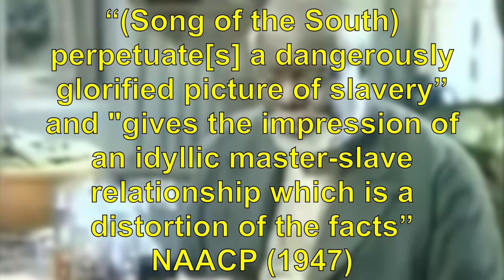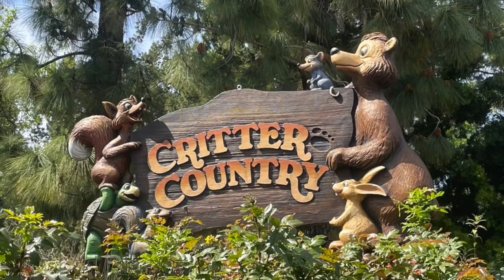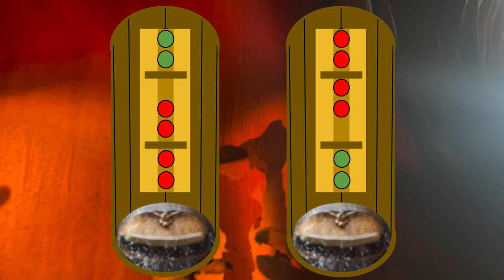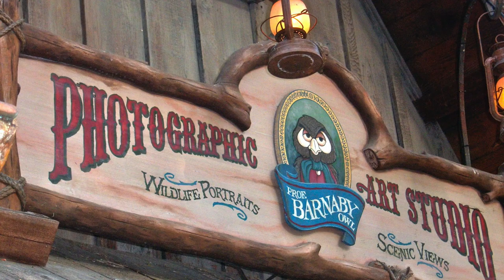8 Little Known Facts About Splash Mountain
Learn insider facts about Splash Mountain including Easter eggs, racist storyline changes, & behind the scenes facts about Splash Mountain at Disney World and Disneyland. Splash Mountain is now closed for retheming at the Magic Kingdom and Disneyland.

Topics Featured in the Video:
Mark Davis, Splash Mountain Disneyland, Splash Mountain Disney World, Splash Mountain Tokyo Disneyland, Bear Country, Rufus the Sleeping Bear, Rufus the Snoring Bear, Splash Mountain Easter eggs, Song of the South, NAACP, Splash Mountain racist storyline change, Song of the South tar baby, Song of the South racist controversy, Carousel of Progress, Jean Shepherd, Christmas Story movie, America Sings, Jess Harnell, the voice of Brer Rabbit, Animaniacs, Roger Rabbit's Cartoon Spin, Marlin in Finding Nemo Submarine Voyage, Nick Stewart the voice of Brer Bear, Splash Mountain logs, Splash Mountain log configurations, Flash Mountain, Splash Mountain photography, Professor Barnaby Owl Photography, Splash Mountain opening crew

There are too many credits to fit into this description, so please click here for a full list of credits.